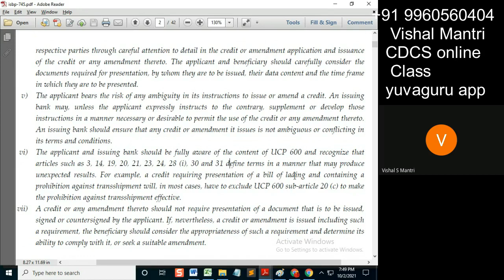CDCS class ISBP 01102021 watermark#shorts20